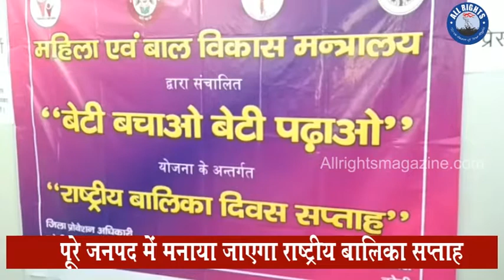Bareilly News : पूरे जनपद में मनाया जाएगा राष्ट्रीय बालिका सप्ताह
महिला एवं बाल विकास मंत्रालय के निर्देशन में २१जनवरी से२६जनवरी तक जनपद में बेटी बचाओ बेटी पढ़ाओ के अन्तर्गत अनेक कार्यक्रम प्रस्तुत किय जाएंगे,जनपद के स्कूलों में स्वास्थ्य,स्वच्छता  ,हस्ताक्षर अभियान,महिलाओं के कल्याण हेतु विभिन्न अधिनियम, एवम् कानून बाल विवाह,पास्को एक्ट,नुक्कड़ नाटक आदि का आयोजन किया जायेगा। येजानकारी देते हुए जिला प्रोबेशन अधिकारी नीता अहिरवार ने बताया कि  भ्रुड कन्या हत्या को रोकने और लोगोंको  बालिकाओं के प्रति जागरूक करने के लिए एक शपथ  भी  गांधी उद्यान  में दिलाएजाएगी जिसमें विभिन्न विभागों के अधिकारी  ,कर्म  चारी  उपस्थित रहेंगे।